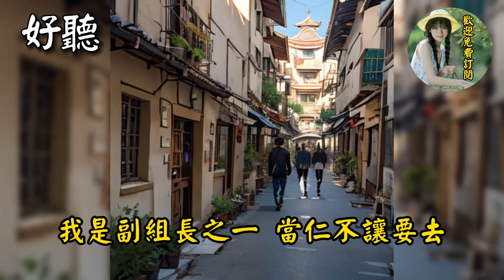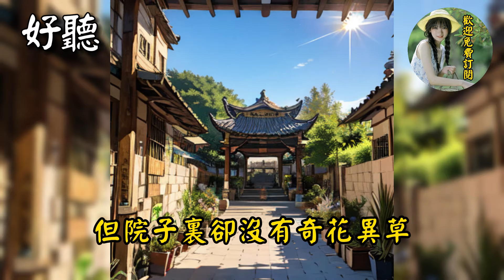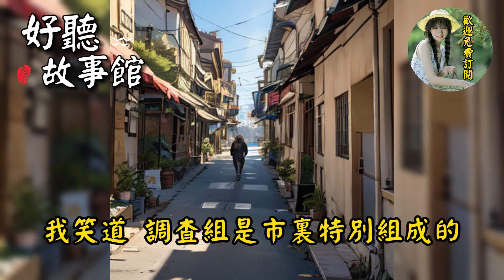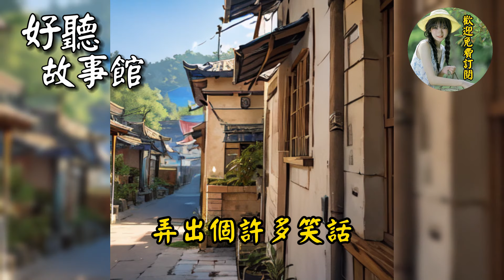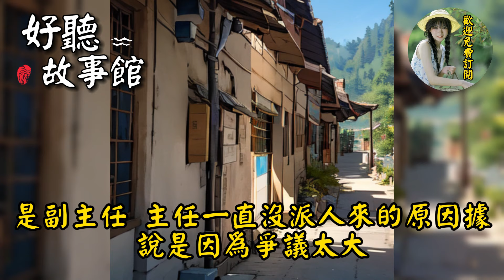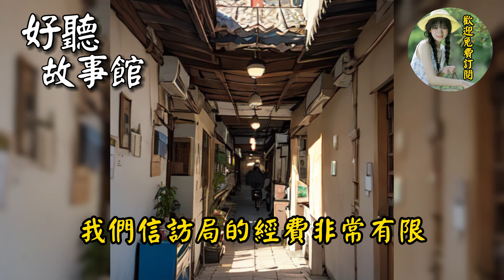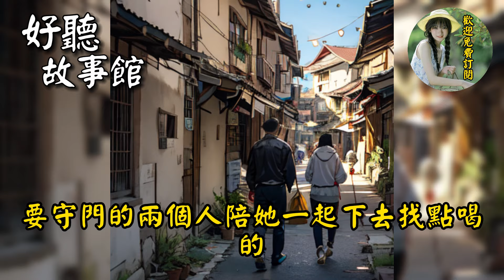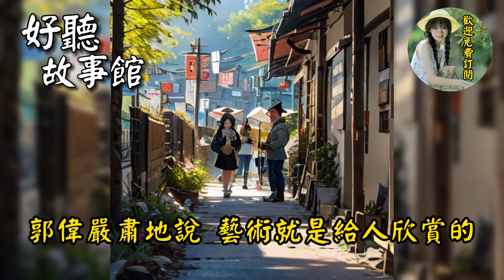故人聚首話當年！山鄉獵艷記（一百二十二）